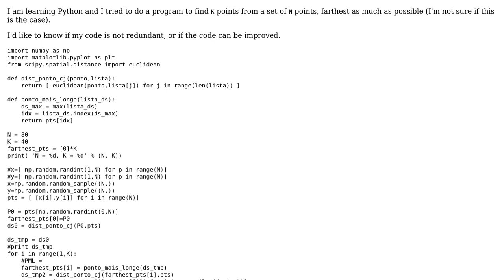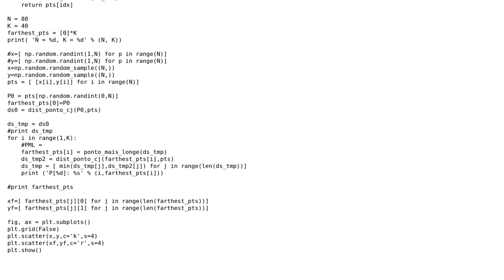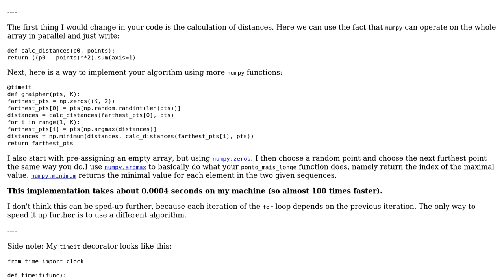Code Review: Farthest point algorithm in Python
With thanks & praise to God, and with thanks to the many people who have made this project possible! | Content (except music & images) licensed under CC BY-SA | Music | Images & others | With thanks to user Sigur user Jamal user Graipher and the Stack Exchange Network Trademarks are property of their respective owners. You are responsible for your own actions.